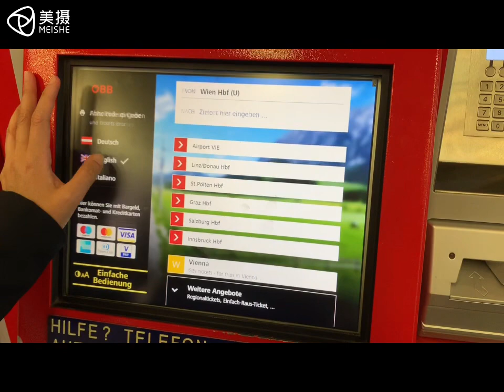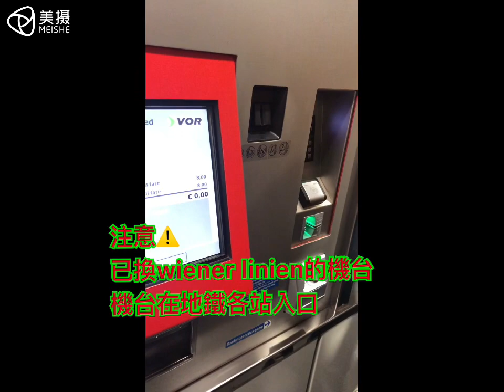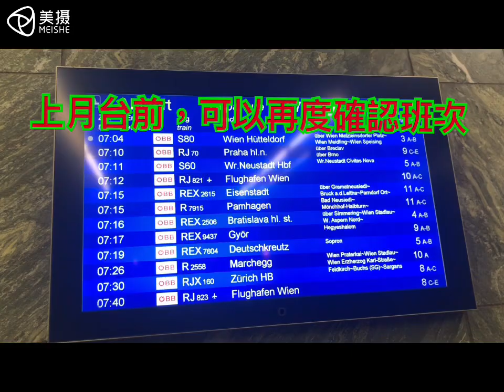維也納機場火車票+維也納地鐵交通票券Flughafen wien / wiener linien。搭配24/48/72交通票，1.8歐到機場